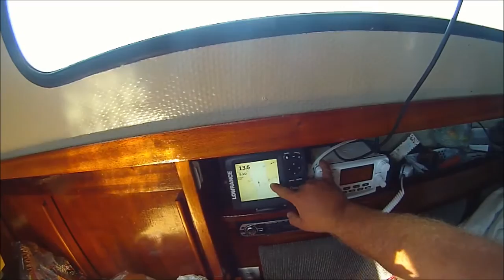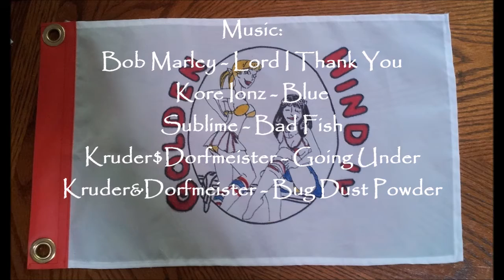Albin Vega - Golden Hind IV - Van Isle Circumnav 2015